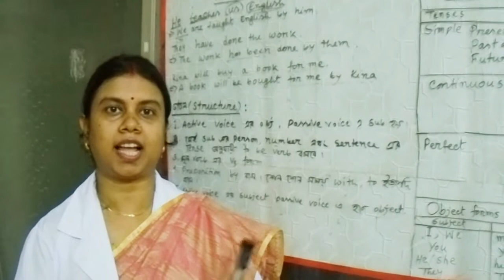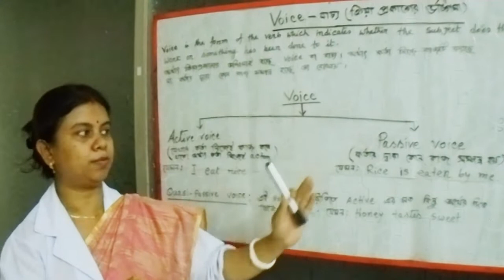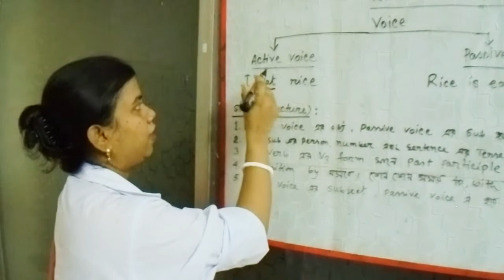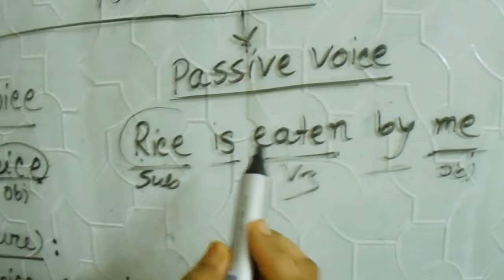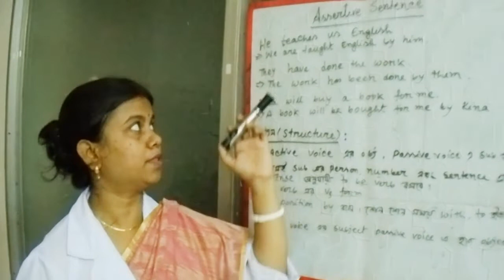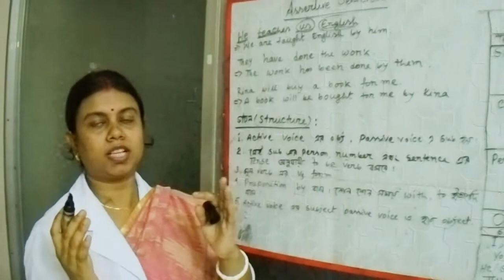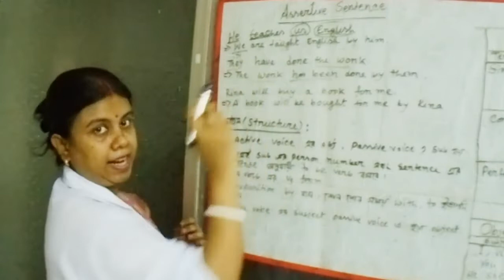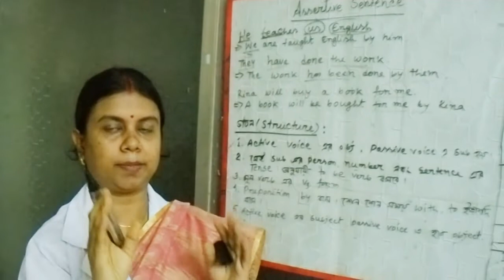Voice Part 1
Voice (Assertive Sentence )
Conducted By
SumitaSaha
Assistant Teacher (English)
KanizFatema Girls’ School &College,Manikganj